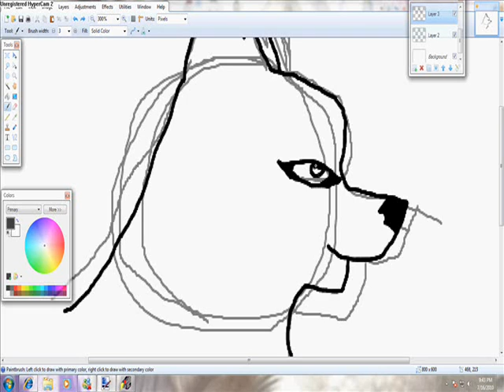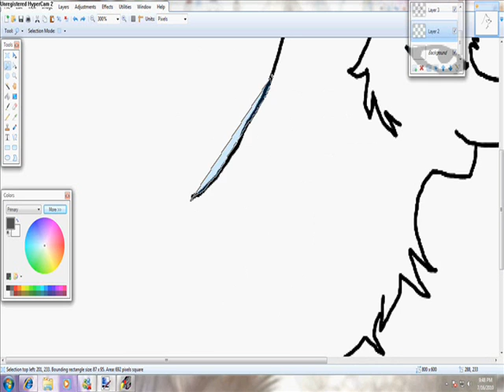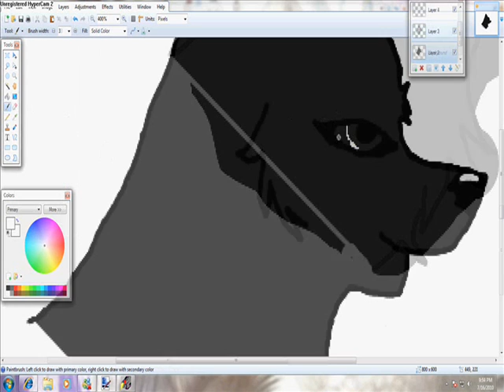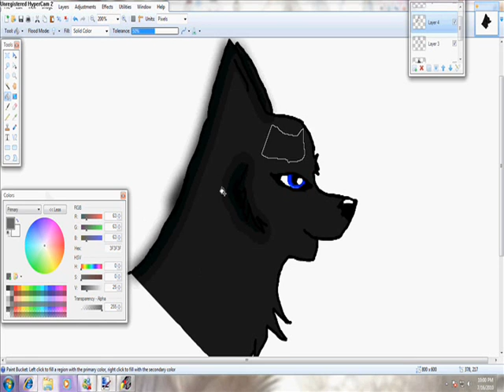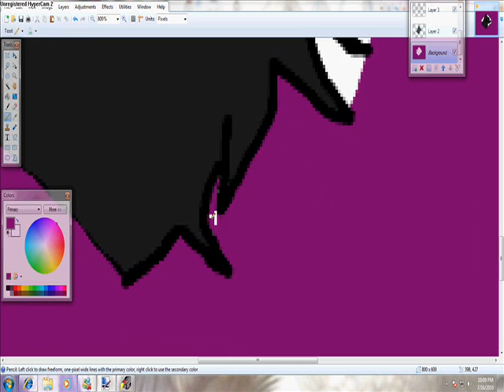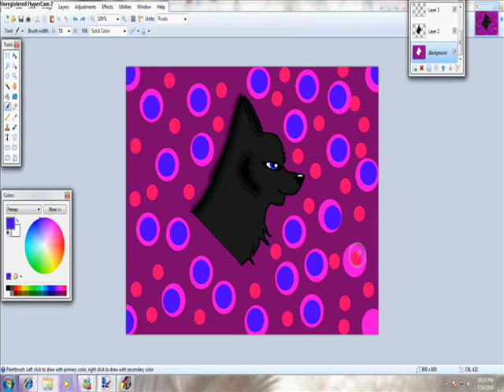Random Wolf Speedpaint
Title!